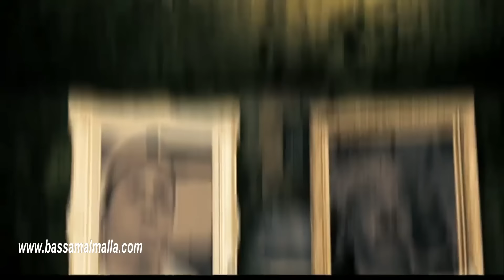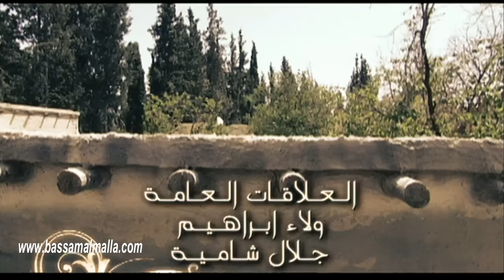مسلسل باب الحارة الجزء الرابع الحلقة 2 | منى واصف ـ صباح جزائري ـ ميلاد يوسف ـ وائل شرف